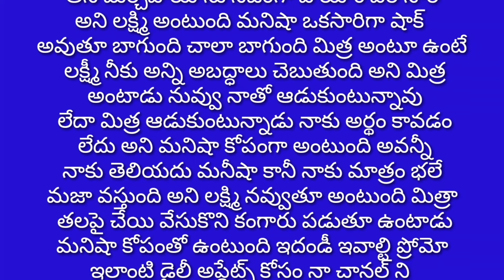లోపలికి వచ్చేసరికి సిగ్గు పడుతు ఒక అట ఆడుకుంటుంది షాక్ లో